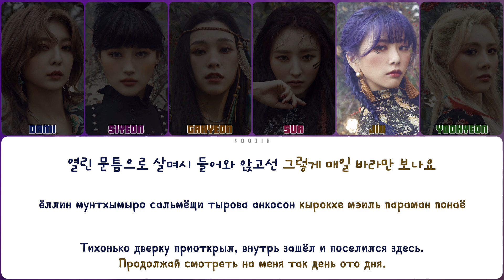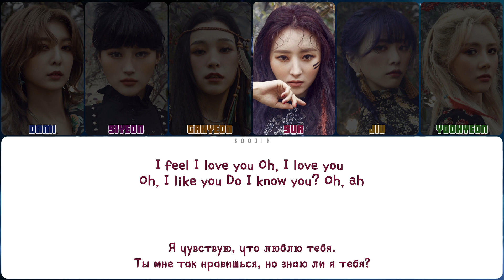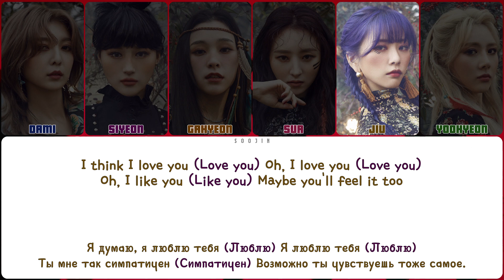DREAMCATCHER - JAZZ BAR (ПЕРЕВОД | КИРИЛЛИЗАЦИЯ | COLOR CODED LYRICS)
▸ артист: DREAMCATCHER
▸ песня: JAZZ BAR
▸ альбом: [DYSTOPIA : THE TREE OF LANGUAGE]
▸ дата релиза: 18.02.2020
▸ правообладатель:  DREAMCATCHER OFFICIAL